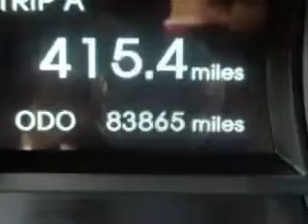2012 Hyundai Sonata Royston Hyundai Morristown, TN 37814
Hyundai Sonata You will love this Midnight Black Hyundai Sonata 4 Dr Sedan, equipped with a 4 Cylinder engine and an automatic transmission. Enjoy an exceptional 35 miles to the gallon on this great car with features like Remote Power Door Locks, Chrome Package, Fuel Data Display, Heated Outside Mirrors, Tire Pressure Monitoring System, Passenger Seat Height Adjust, on steering wheel audio and cruise controls, and much more. Enjoy the drive and have peace of mind in this Hyundai Sonata. See us at Royston Hyundai today!
MILES: 83,864
VIN:5NPEB4AC4CH324057

Royston Hyundai
5524 w. Andrew Johnson Hwy.